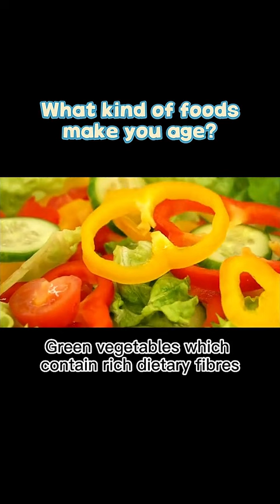food what kind of foods make you age？foods